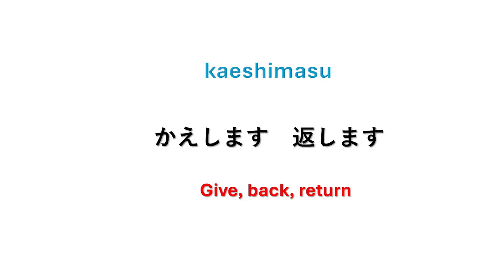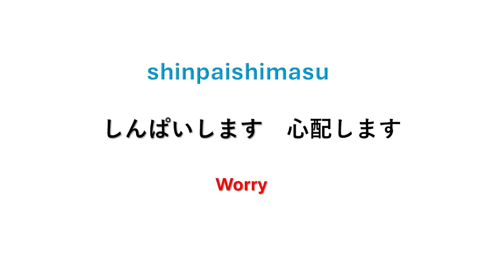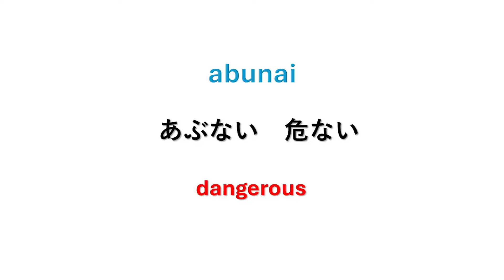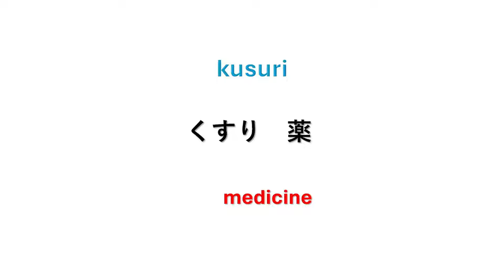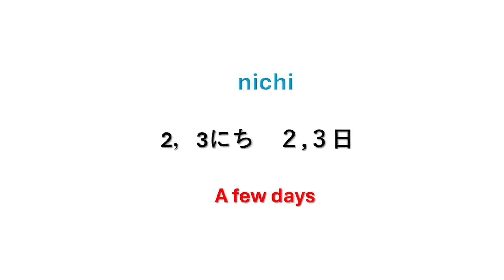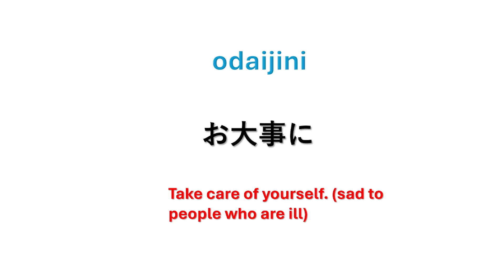Japanese jlpt n5 Minna no nihongo Vocabulary Lesson #17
//VOCABULARY LIST:
1. memorize [oboemasu]
2. forget [wasuremasu]
3. lose [nakushimasu]
4. hand in (a report) [(repoto o) dashimasu]
5. pay [haraimasu]
6. give back, return [kaeshimasu]
7. go out [dekakemasu]
8. take off (clothes etc) [nugimasu]
9. take(something) along [motteikimasu]
10. bring (something) along [mottekimasu]
11. worry [shinpaishimasu]
12. work overtime [sangyoushimasu]
13. go on a business trip [shucchoushimasu]
14. take (medicine) [(kusuri o) nomimasu]
15. take (a bath) [(ofuro ni) hairimasu]
16. important, precious [taisetsu]
17. all right, it’s okay [daijoubu]
18. dangerous [abunai]
19. question, problem, trouble [mondai]
20. answer [kotae]
21. no smoking [kinen]
22. (health) insurance card [(kenkou)hokenshou]
23. cold, flu [kaze]
24. fever [netsu]
25. illness, disease [byouki]
26. medicine [kururi]
27. bath [ofuro]
28. jacket, outerwear [uwagi]
29. underwear [shitagi]
30. doctor [sensei]
31. a few days [2, 3 nichi]
32. a few~ [ni, san ~]
33. before ~, by~ [~made ni]
34. therefore, so [desu kara]
35. What’s the matter? [doushimashita ka]
36. I have a pain (in my ~) [(~ga) itai desu]
37. throat [nodo]
38. Take care of yourself. Get well soon. [odaijini]

I'm currently living in India and  I’m sharing what I’ve learned from my language school and through self-study. I'm not a native Japanese speaker nor am I a licensed Japanese language teacher. So if you find any mistakes, feel free to let know so that we can all learn together. Thank you!